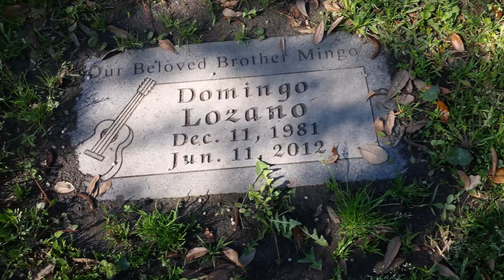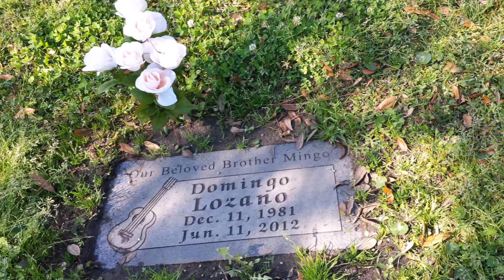Mutant Mains - Loss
Written/Recorded/Performed/Produced by:
Amanda G. Mains

In loving memory of Domingo K. Johannes Lozano, former fiance of mine.